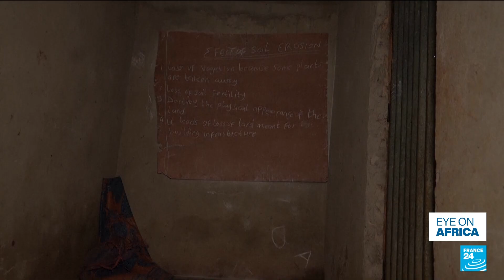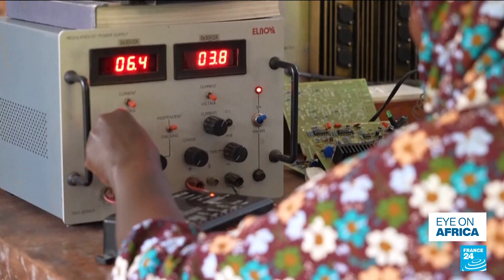'Solar Mamas': Program trains Zanzibar women as solar power technicians • FRANCE 24 English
Although the semi-autonomous Tanzanian archipelago of Zanzibar has been boosting its tourism industry in recent years, it remains largely a rural village society, where half of homes have no electricity. Inthe face of this issue, an NGO is teaching village women to become solar power technicians - providing employment, and making it easier for children to follow their education. Story by Bryan Quinn.